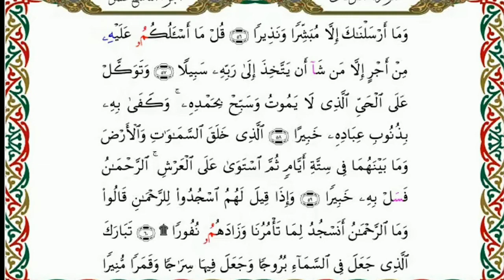Amazing recitation قراءة ابن كثير المكي by Sheikh Anwar Umar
Beautiful recitation by Sheikh Anwar Umar